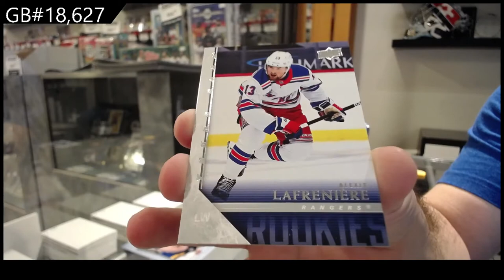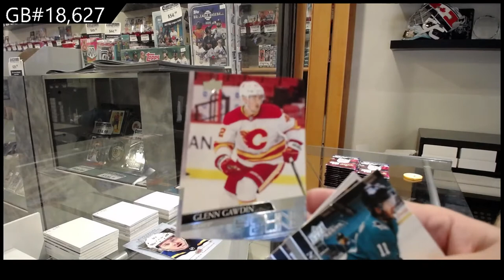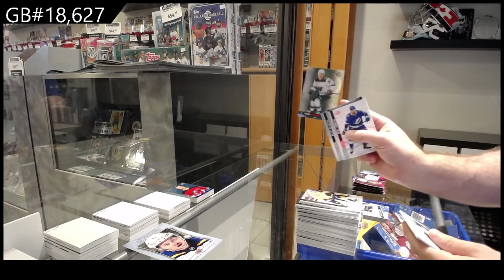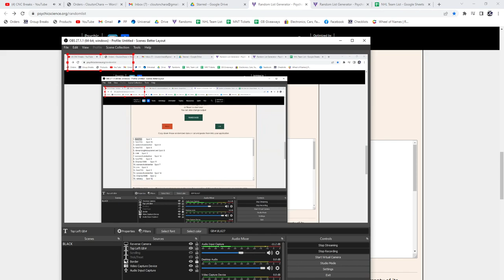20-21 Upper Deck Extended Hockey Retail 2 Box Break - C&C GB #18,627